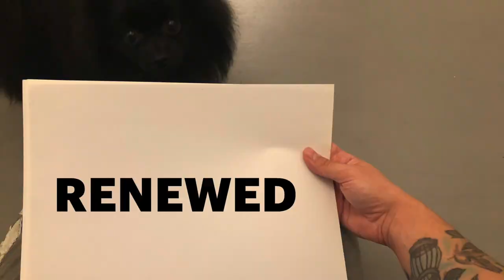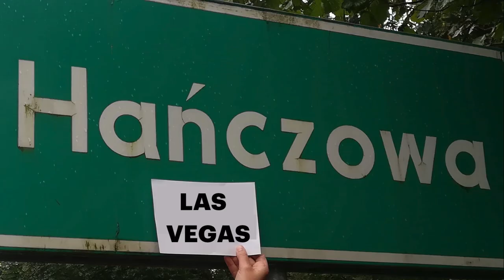Synerise Team - Jarosław Królewski 32th Birthdays